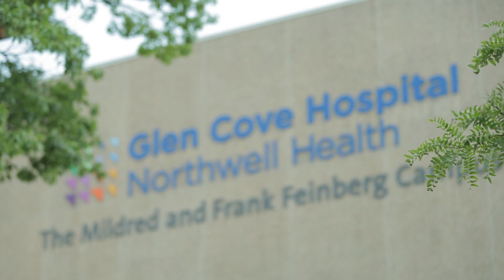Graduate Medical Education in Physical Medicine and Rehabilitation at Northwell Health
Northwell leadership and residents discuss career opportunities in Physical Medicine and Rehabilitation at Northwell Health